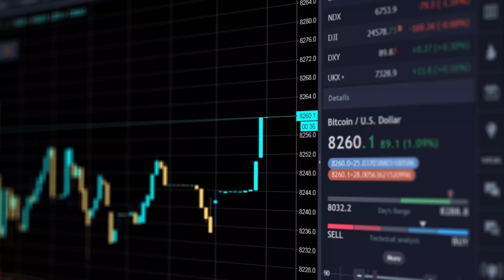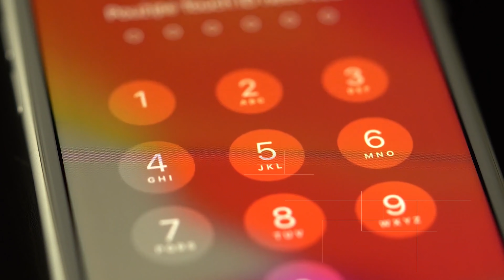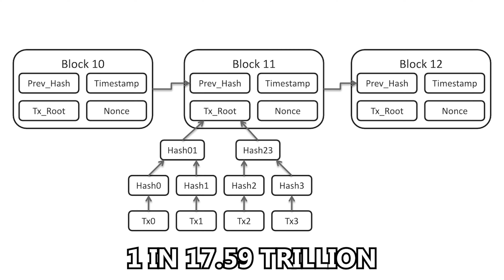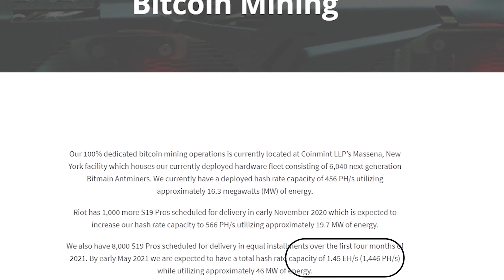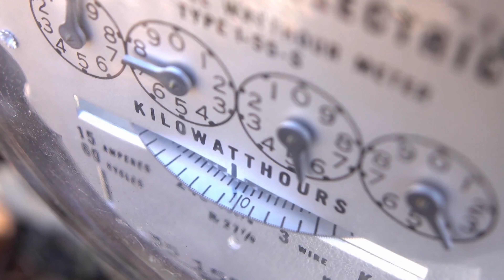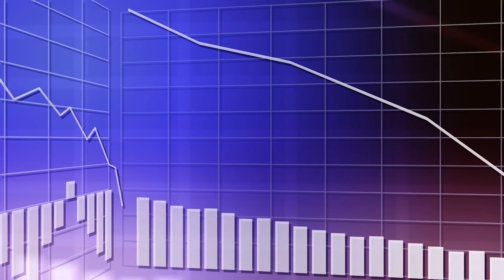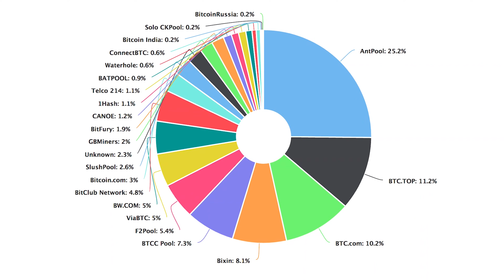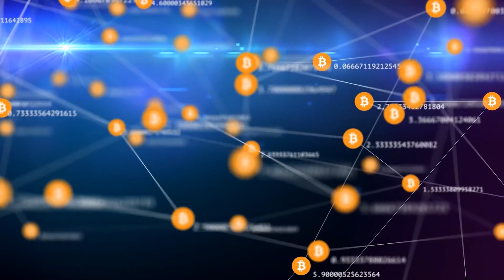The Business Of Bitcoin Mining (& Why It's So Difficult)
Over the past couple of months, the price of Bitcoin has skyrocketed leading Bitcoin investors to profit massively. Someone who is profiting even more than Bitcoin investors is Bitcoin miners as they make money even when Bitcoin is not moving or even going down. However, mining Bitcoin is no walk in the park, and it is extremely difficult. First of all, the process of mining itself is long and tedious, and Bitcoin is not guaranteed at the end of successfully mining a block. Aside from this,  getting into bitcoin mining is quite expensive, so you'll likely have to risk tens of thousands of dollars before seeing any potential return. On top of all of this, Bitcoin is quite volatile, so your Bitcoin mining operation could turn upside down very quickly. This video explains the various challenges in mining Bitcoin and why it's so difficult to profitably mine Bitcoin.

Timestamps:
0:00 - Bitcoin Mining Boom
0:43 - How Bitcoin Mining Works
3:23 - Building A Mining Rig
5:07 - Capital Requirements
6:22 - Bitcoin Volatility
7:51 - Mining Alternatives
8:45 - Reality Of Mining